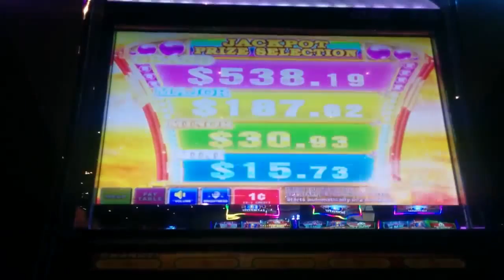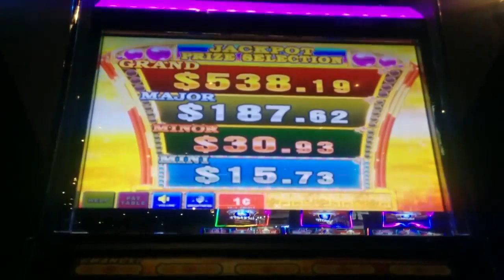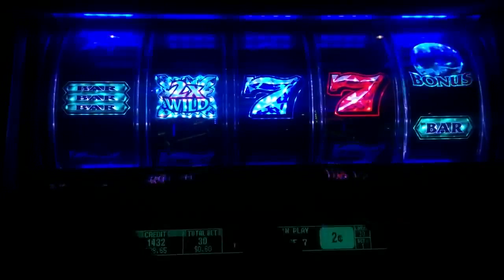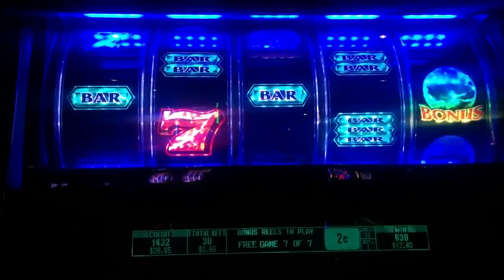Aruze Slot Machine Progressive Bonus & Crystal Wolf Prize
Location: Thistledown Racino, Bet: 50c/60c
If anyone knows the actual titles of these please write in the comments!